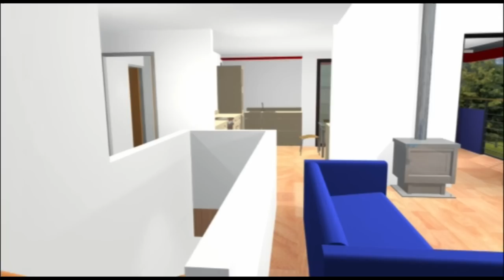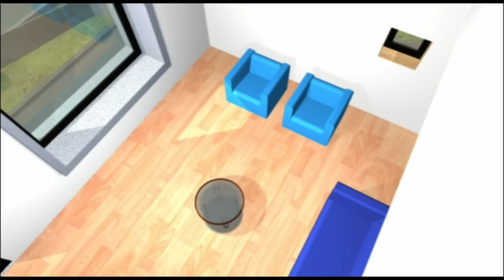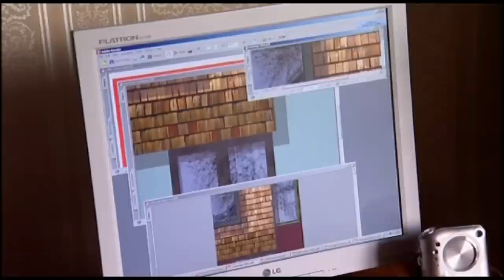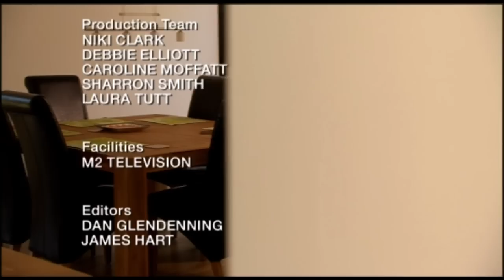Grand Designs UK With Kevin McCloud | Stirling | Season 5 Episode 10 | Full Episode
Grand Designs Series 5 Episode 10 With Kevin McCloud.
BAFTA winning Grand Designs is widely recognised as the pre-eminent series on modern architecture and design in Britain. It was originally conceived as a documentary series presented by designer and writer Kevin McCloud that takes us into the heart of life’s great unfolding human stories, where ordinary families risk all to experiment with architecture, technology, and their own lifestyle.

Now in its 24h year, Grand Designs is one of Channel 4’s biggest returnable factual series and has grown into a global phenomenon, selling in over 100 territories. Apart from the TV series, the Grand Designs brand has also expanded to include books, a monthly magazine, architectural awards and a biannual exhibition, Grand Designs Live.